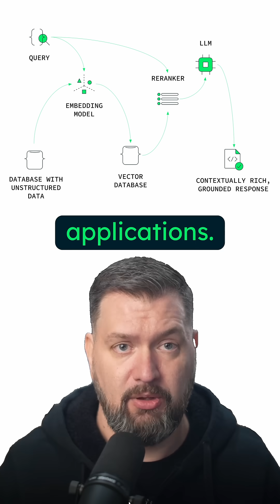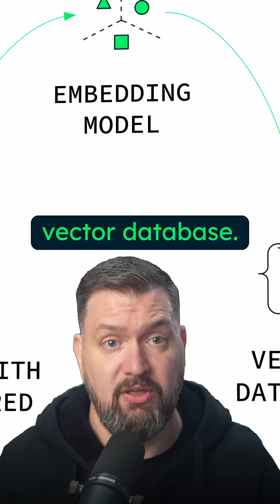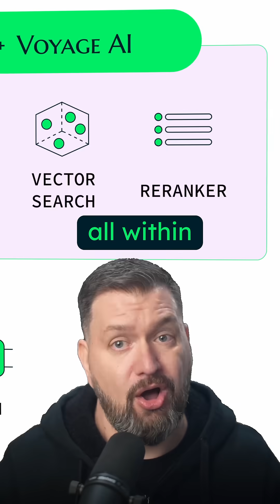A Better Way to Build AI Applications with Voyage AI + MongoDB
Explore how MongoDB is transforming AI application development by integrating Voyage AI's embedding generation and reranking natively to into MongoDB Atlas. Discover how this innovation will reduce AI hallucinations, increase accuracy, and streamline the developer experience for building industry-leading AI applications.